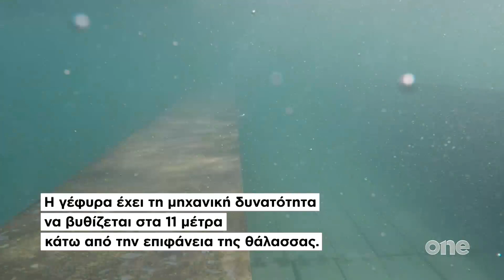Η Γέφυρα που βυθίζεται